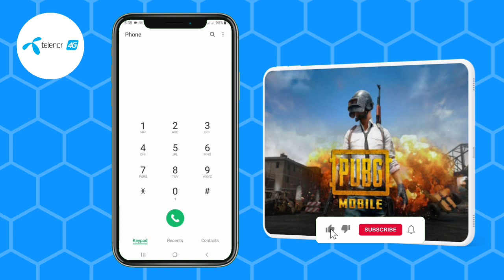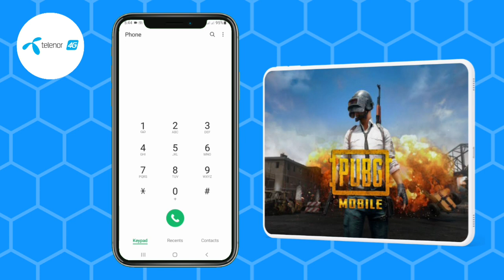Telenor Monthly PUBG Package Kase Work Gaa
Telenor Monthly PUBG Package Kase Work Gaa | Telenor PUBG Package